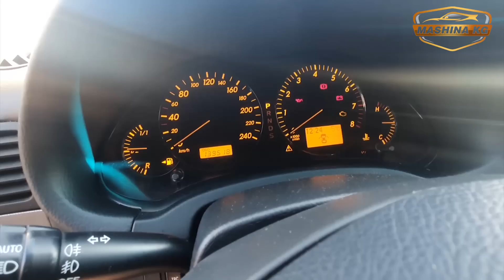САТЫЛДЫ ЗВОНОК КЫЛБАГЫЛА